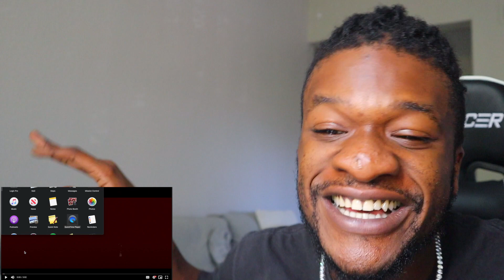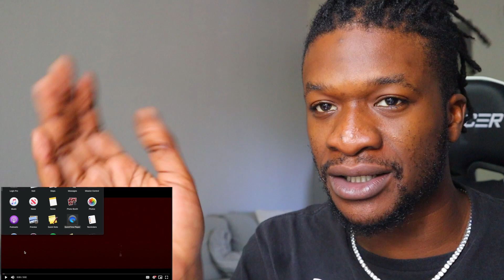RUSTAGE & KHAN TOGETHER!? | UCHIHA RAP | "RED" | RUSTGE FT KHANTRAST [Naruto]